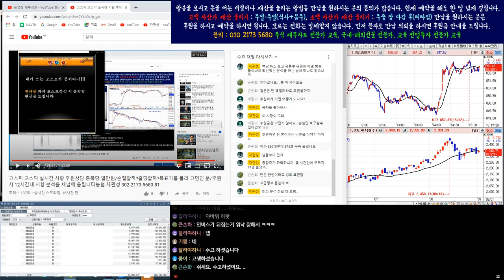9월1일 코스피/코스닥/삼성전자/코덱스레버리지 인버스 실시간 마무리 시황편